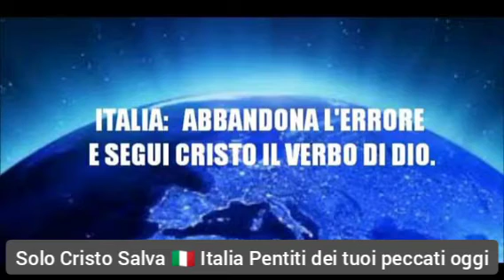ITALIA 🇮🇹 PENTITI DEI TUOI PECCATI OGGI